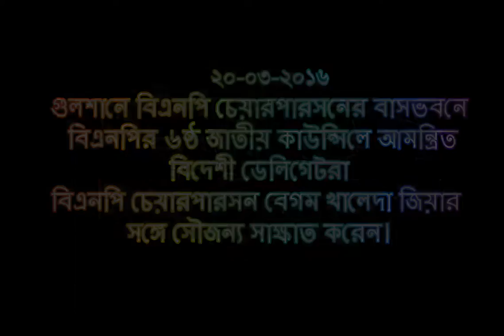২০ মার্চ ২০১৬, বিএনপি চেয়ারপারসন বেগম খালেদা জিয়া ।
২০ মার্চ ২০১৬, গুলশানে বিএনপি চেয়ারপারসনের বাসভবন ‘ফিরোজা’য় বিএনপির ৬ষ্ঠ জাতীয় কাউন্সিলে আমন্ত্রিত বিদেশী ডেলিগেটরা বিএনপি চেয়ারপারসন বেগম খালেদা জিয়ার সঙ্গে সাক্ষাত করেন।